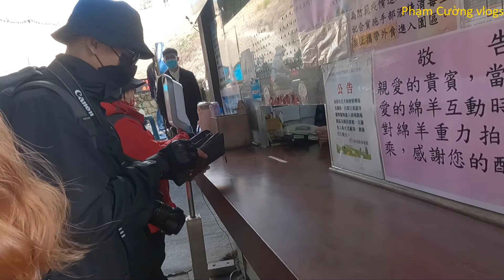vlog#40 Du lịch đài loan | Nông trại cừu đài loan | phần 2 HeHuanShan || phạm cường vlogs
Nông trại cừu đài loan | phần 2 HeHuanShan  đây cũng là một địa điểm tham quan hay đi du lịch cho những ai quan tâm tới đài loan ,vé vào cổng chỉ 200 khoai đài loan ,vào đây mọi người thỏa sức chụp ảnh với cừu và hoa đào nở rất đẹp ,mọi người có thể chạy xe như mình hay là đi xe bus cũng được nhé .____________________________________________________________                                                                                                                         ✅ Phạm Cường vlogs là kênh giải trí ,chia sẻ về cuộc sống thực tế ,cuộc sống hằng ngày ở ĐÀI LOAN ,giúp tất cả mọi người hiểu hơn về - VĂN HOÁ - CẢNH ĐẸP - PHONG TỤC + TẬP QUÁN người dân Đài Loan
✅ Phạm Cường vlogs hy vọng sẽ giúp được những ai có í định tới Đài Loan định cư - du lịch -lao động có một cái nhìn rõ hơn ,về một hòn đảo xinh đẹp thân thiện mến khách. vv
🤵 Cảm ơn tất cả mọi người và chúc mọi người luôn hạnh phúc vui vẻ và mọi điều tốt đẹp sẽ đến với chúng ta

📽️ Nguồn video: Phạm Cường vlogs